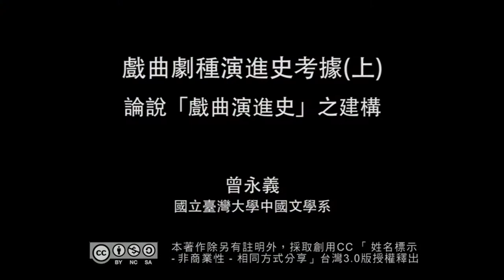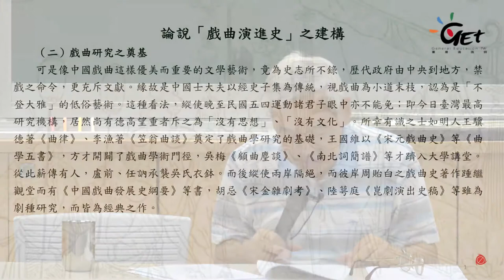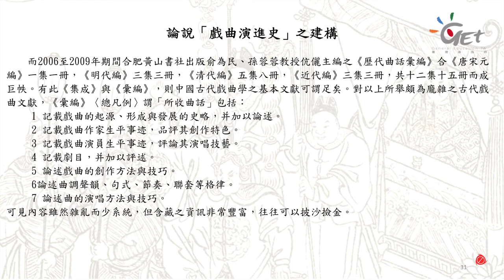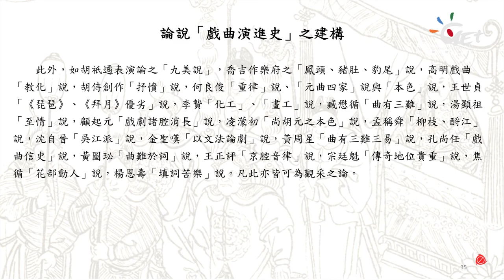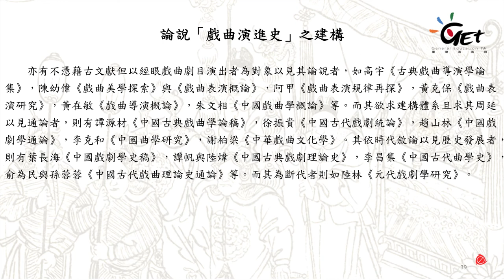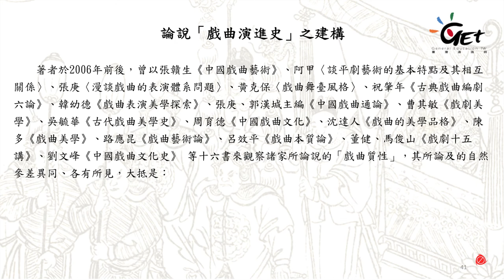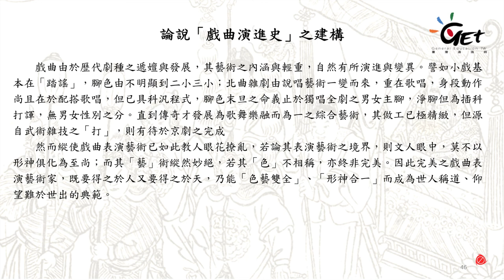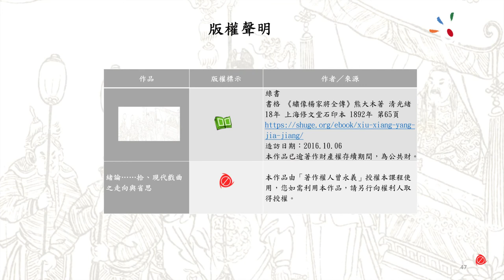CH03. 先秦至唐代戲劇與戲曲之淵源及其劇目考述（二） / 曾永義老師